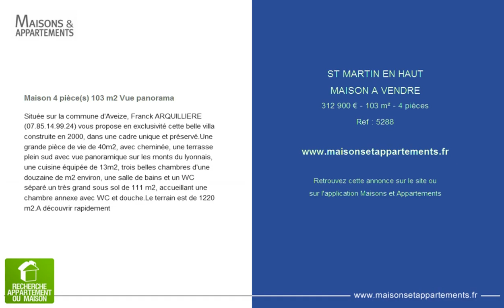ST MARTIN EN HAUT - MAISON A VENDRE - 312 900 € - 103 m² - 4 pièces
Référence : 5288

Maison 4 pièce(s) 103 m2 Vue panorama
Située sur la commune d'Aveize, Franck ARQUILLIERE vous propose en exclusivité cette belle villa construite en 2000, dans une cadre unique et préservé.Une grande pièce de vie de 40m2, avec cheminée, une terrasse plein sud avec vue panoramique sur les monts du lyonnais, une cuisine équipée de 13m2, trois belles chambres d'une douzaine de m2 environ, une salle de bains et un WC séparé.un très grand sous sol de 111 m2, accueillant une chambre annexe avec WC et douche.Le terrain est de 1220 m2.A découvrir rapidement